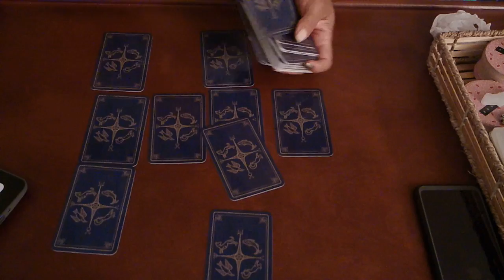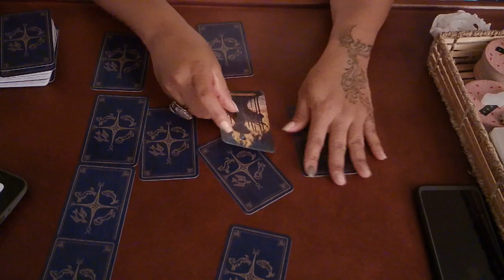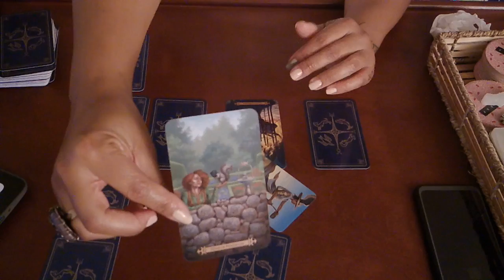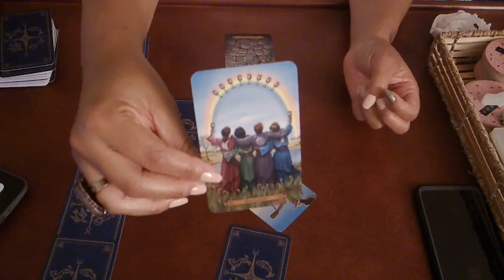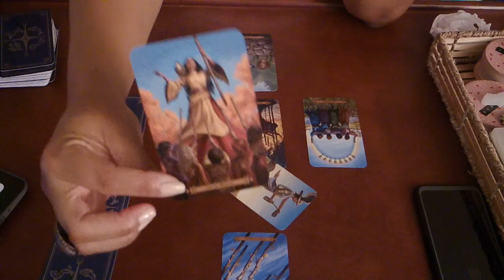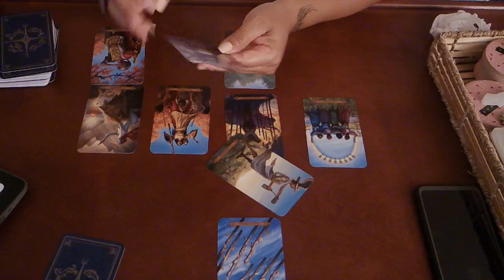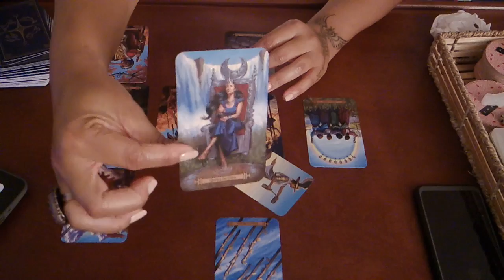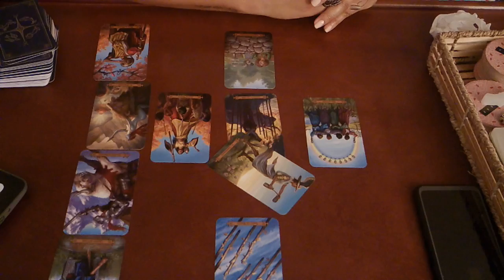TAURUS SOULMATE MONTHLY~YOU WERE JUST DEFENDING YOURSELF...~APRIL 2019